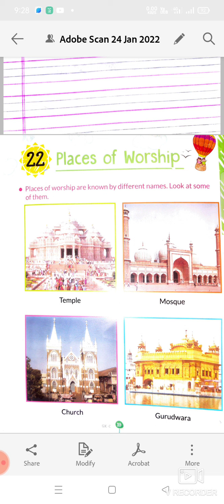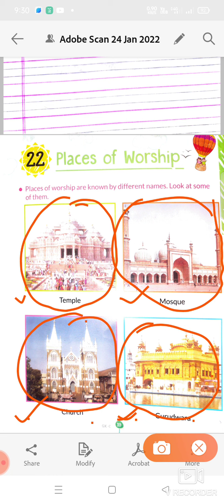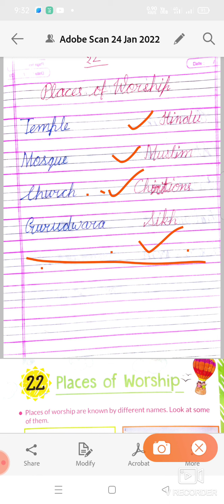Class- UKG subject EVS chapter- 22